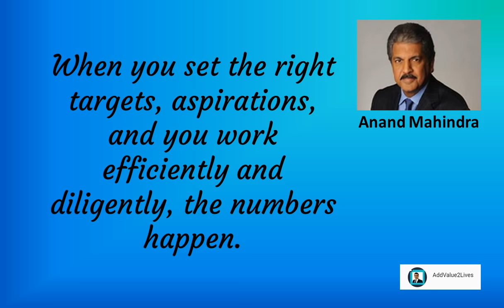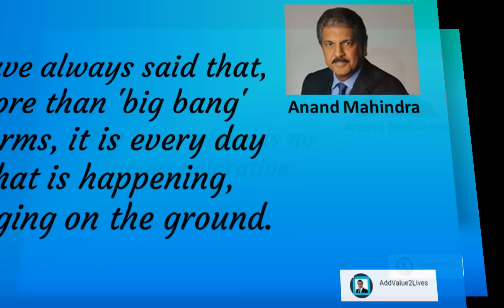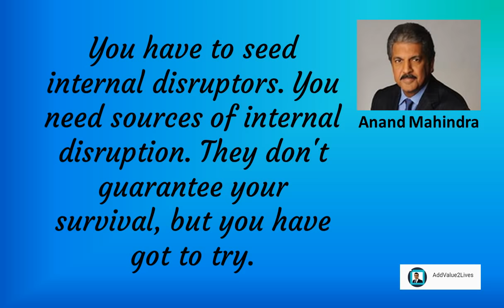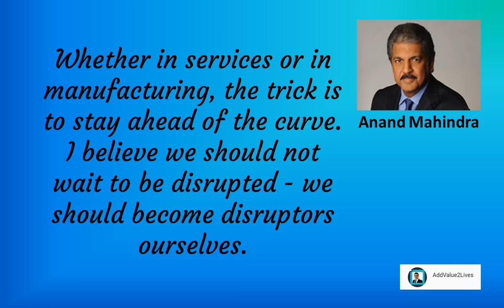Anand Mahindra Inspirational Quotes For Success (2018)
Women need a space that quenches their intellectual hunger, engages and empowers them with relatable content.

Sustainability has to be a way of life to be a way of business.

When you set the right targets, aspirations, and you work efficiently and diligently, the numbers happen.

Can a person be inspirational? Does a person have global sensibility? That's the hardest thing to find.

The term 'niche' is no longer pejorative.

I have always said that, more than 'big bang' reforms, it is every day what is happening, changing on the ground.

You have to seed internal disruptors. You need sources of internal disruption. They don't guarantee your survival, but you have got to try.

Nothing is 'another day at the office.'

Whether in services or in manufacturing, the trick is to stay ahead of the curve. I believe we should not wait to be disrupted - we should become disruptors ourselves.

You want educated women if you are going to have a modern society.

My Best Wish For You Have Best Days Ahead